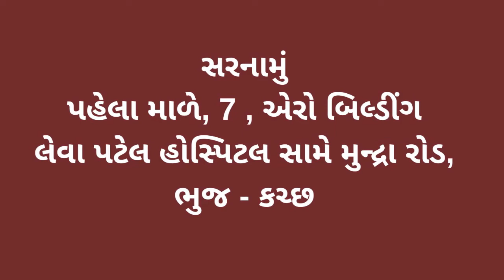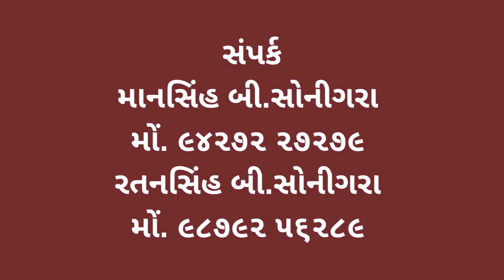રાપરમાં કાર્યકારી સહકારી મંડળીની સામાન્ય સભા મળી